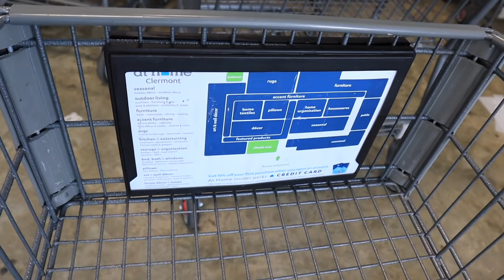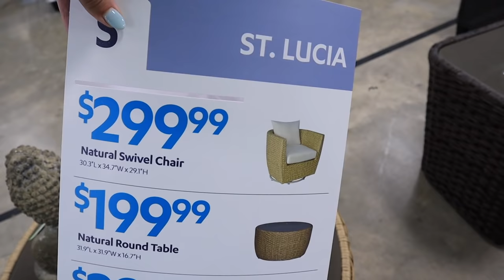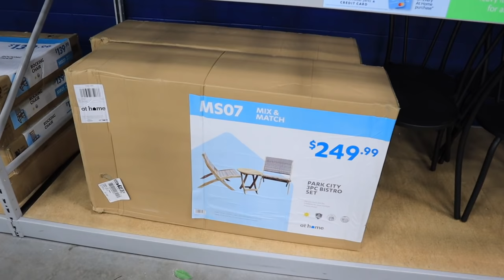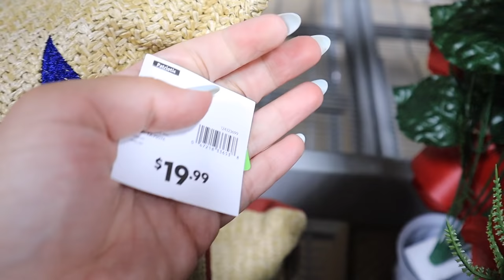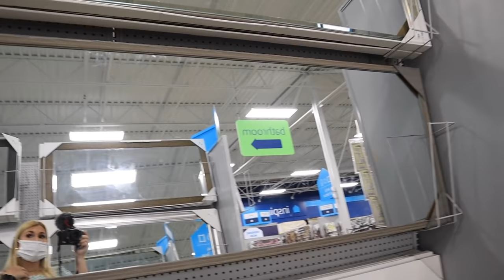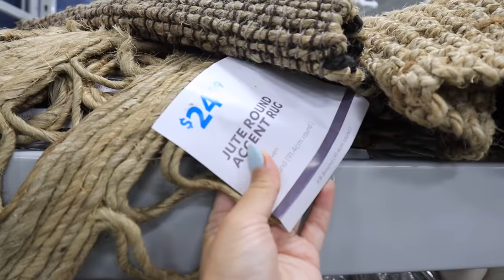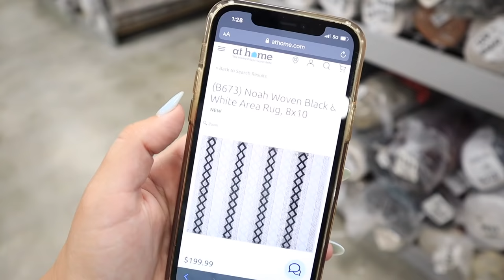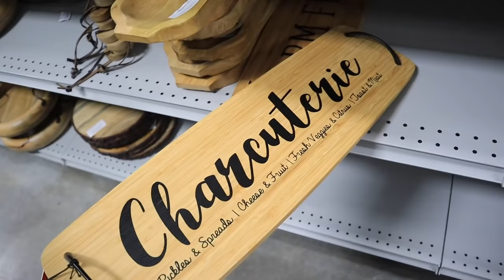*2021* IS IT BETTER THAN HOMEGOODS ?! shop with me at the AT HOME DECOR SUPERSTORE || episode 2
We are debunking if this store is BETTER THAN HOMEGOODS? shop with me at the AT HOME, HOME DECOR SUPERSTORE! 2021! Similar to a  TARGET shop with me for 2021 and a TARGET HAUL! *2021* IS IT BETTER THAN HOMEGOODS ?! shop with me at the AT HOME DECOR SUPERSTORE || episode 2 We are comparing AT HOME, the home decor superstore, to homegoods shop with me and hobby lobby shop with me videos! We are comparing at home, home decor to homegoods home decor, marshalls home decor, target home decor, hobby lobby home decor, tj maxx home decor! THE AT HOME STORE has THE BEST BUDGET FRIENDLY DECOR AND FURNITURE LIKE HOMEGOODS! I show you AT HOME SUMMER DECOR, AT HOME summer home decor 2021, summer decoration ideas!  In the video I show you the AT HOME APARTMENT DECOR IDEAS and  AT HOME FURNITURE SELECTION 2021! Shopping for our NEW apartment!! I went to AT HOME to show an at home store WALKTHROUGH 2021 and FULL at home store DECOR TOUR 2021! In this video i'm showing you ALL of the 2021 MUST HAVES for decor at the at home store 2021! SHOP WITH ME AT the at home store for summer farmhouse decor, summer modern decor, summer traditional decor, summer glam decor, summer luxury decor, SUMMER decor and ALL decor staples YOU NEED and so much more!  The AT HOME STORE has amazing DECOR ON A BUDGET and great DECORATION INSPIRATION! TARGET DOLLAR SPOT SHOP WITH ME VIDEOS TO COME!!!

xoxoxo katie

Fake plant cleaning spray!

Our mattress we LOVE!

FOLLOW ME //
KATIES INSTAGRAM- @KatieVining
KATIES TIKTOK-@KTVining

SHOP EQUIPMENT //
GOPRO ACCESSORIES